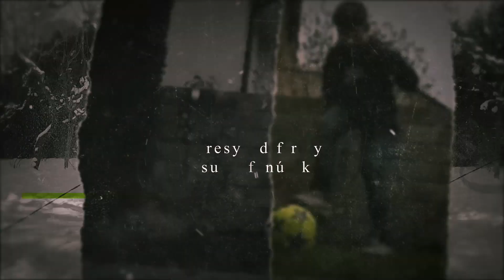Zimná výzva PFK - máme víťazov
Dresy vyhrávajú Samuel Berlanský (Real Madrid - S) a Jakub Hudcovič (Bayern Mníchov - M).

Ďakujeme, že ste sa do našej výzvy zapojili, okrem výhercov špeciálne Jakubovi Kalnickému, Adamovi Pernischovi, Patrikovi Žlnayovi a Markovi Schulte. Držíme Vám palce ;)

Cenu venoval Super Fanúšik. Pozrite si ich web a vyberte si jeden z jeho mnohých zájazdov.

Vyzdvihnete si ich najbližšie dni na bare PFK Piešťany.